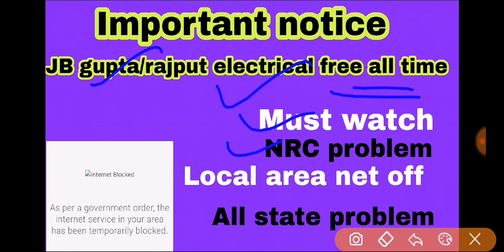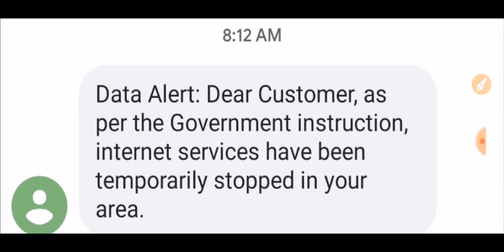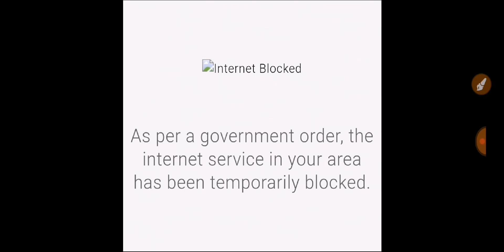Important news for all dear friends